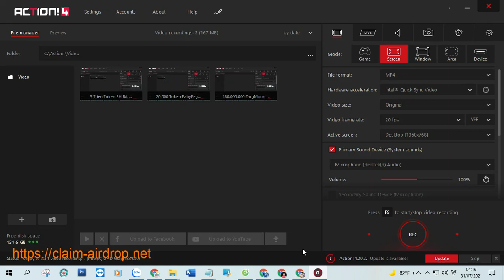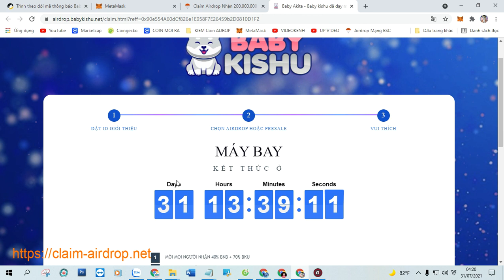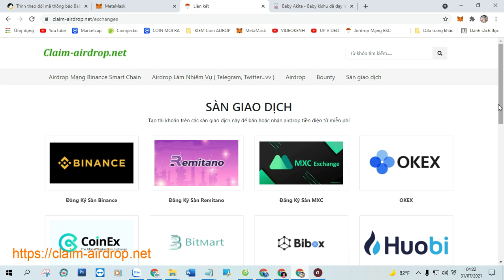Claim Airdrop Nhận 200.000.000 Baby Kishu (BKU), Mạng BSC Ví Trustwallet, MetaMask Phí 0,0003 BNB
+ Bước 1: Sao chép Contract :  0xD5eE99Ce76620d18D53d366d17936bfAd5551142

+ Bước 2: Truy Cập Web Tại Đây Click ( Claim Airdrop ) Nhận Token